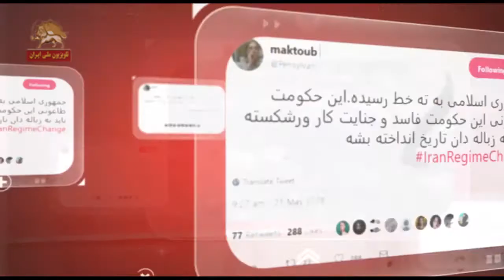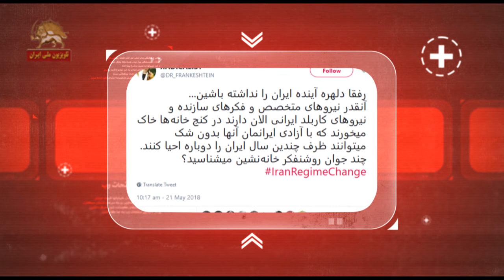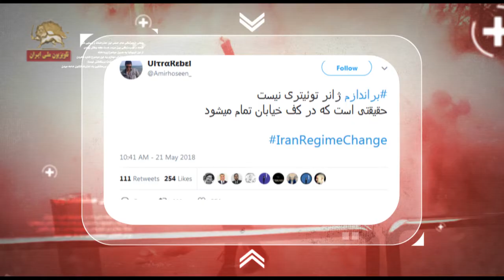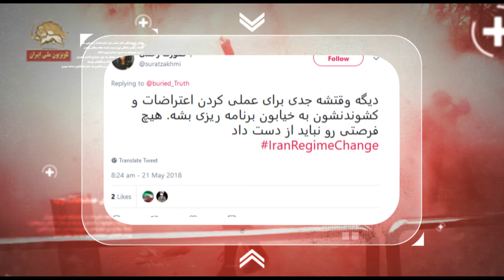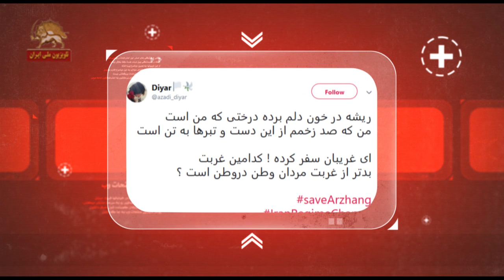ری توئیت- بعد از ۴۰ سال فریاد ایرانی تغییر رژیم است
- بعد از ۴۰ سال حکومت جنایت آخوندها حرف مردم یکی بیشتر نیست آن هم مرگ حکومت آخوندی است که در فضای مجازی آن را بیان میکنند.
-جمهرری اسلامی به ته خط رسیده و باید به زباله دانی تاریخ برود
-دو راه وجود دارد یا جنگ یا براندازی- من براندازم
-به ظلم به تاریکی بگو نه